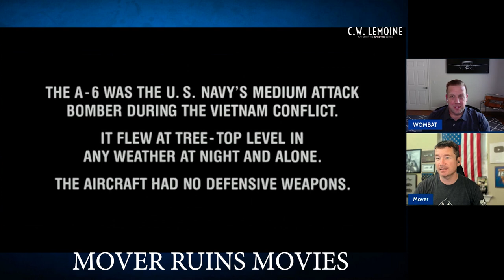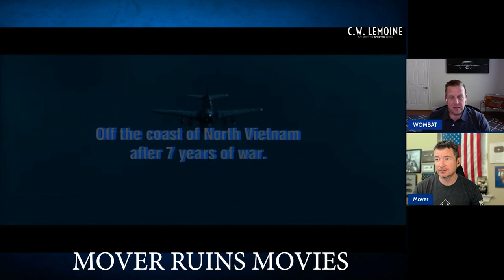Flight of the Intruder (1991) - Mover Ruins Movies Featuring Wombat (Pt 1 of 2)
T.R. "Wombat" Matson (E-2 and F/A-18 pilot) joins me to react to FLIGHT OF THE INTRUDER (1991) starring Danny Glover, Willem Dafoe, and Brad Johnson.  Part 1 of 2.  Here's part 2